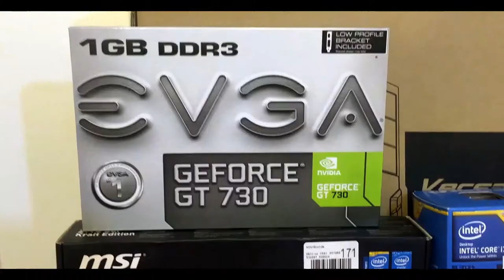Intel Core i7 Budget Pc Build | TIME LAPSE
►►Parts list below:
►CPU- Intel Core i7-4790k
►RAM- Corsair 8GB 2x4 VGN DDR3 1600Mhz DIM
►GPU- EVGA GT730 1GB DDR3 LP DVH PCIE
►Power Supply- Corsair CX 500W 80, BRNZ ATX PS
►Motherboard- MSI 297S SLI Krait Edition
►Lighting- Antec Accent Lighting (Red)
►Case- Thermaltake Versa H22 (Black)